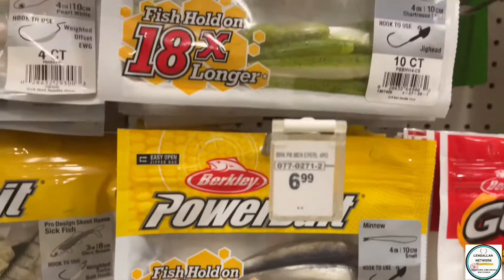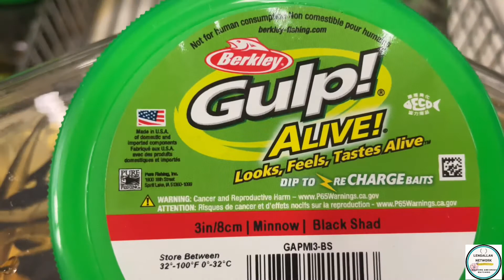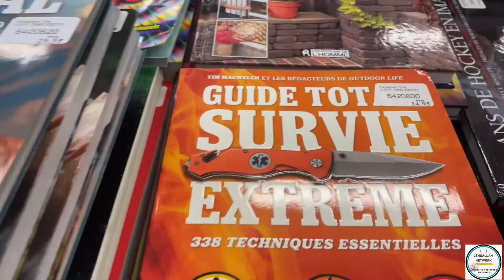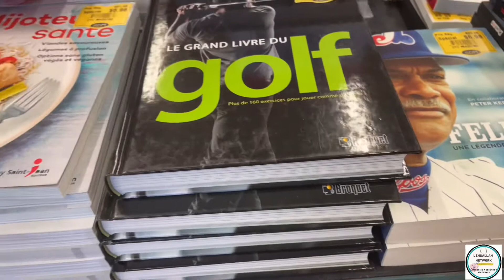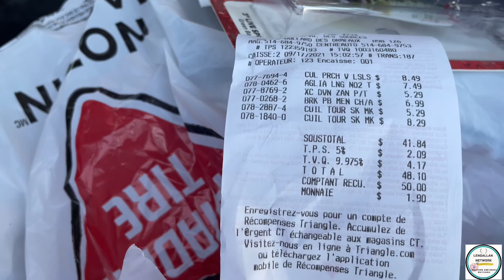BUY FISHING ACCESORIES AT THE STORE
Buying some stuff that we need for the next day - salmon fishing.